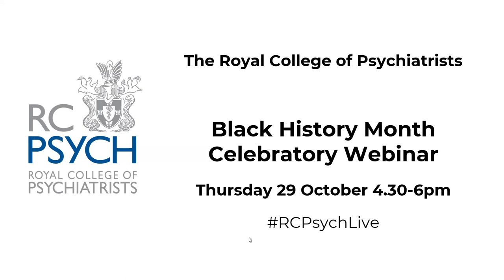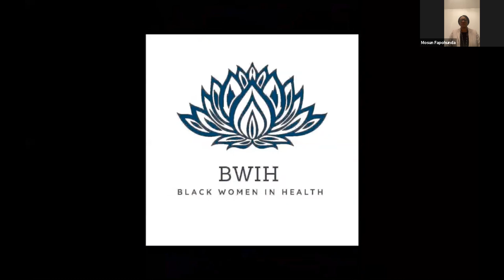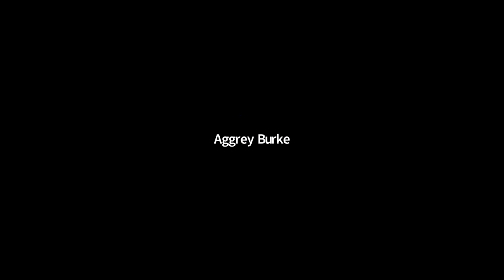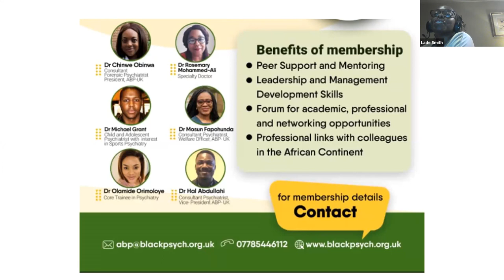RCPsych Members’ Webinar 29 October, Celebrating Black History Month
This specially extended RCPsych Members’ webinar was a celebration of Black History month and featured talks from Prof. Femi Oyebode, Dr Mosun Fapohunda, Dr Aggrey Burke and Dr Altha Stewart. This was followed by a Q&A session chaired by Dr Lade Smith.